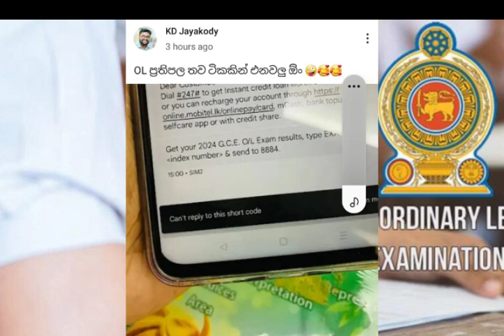O/L Exam Results Release? සාමාන්‍ය ප්‍රතිපල තව පැය කිහිපයකින් නිකුත් වෙයි.මෙන්න ශාක්ශි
කාටත් කලින් ප්‍රතිපල දැනගන්න අපේ චැනල් එක සස්ක්‍රයිබ් කරලා තියාගන්න.